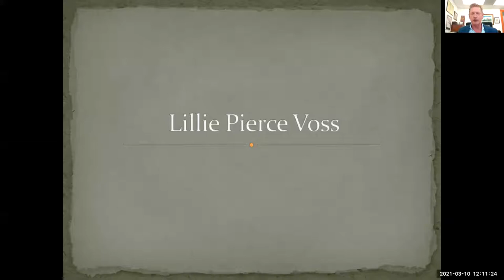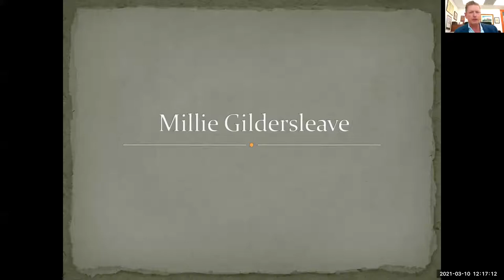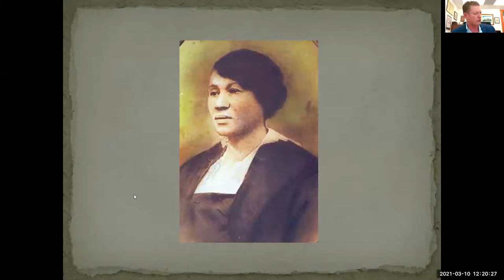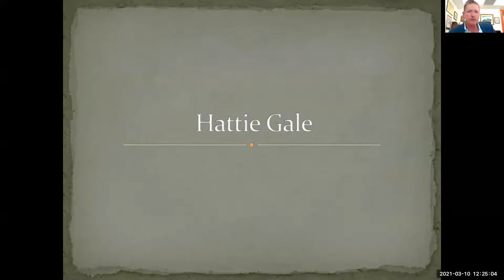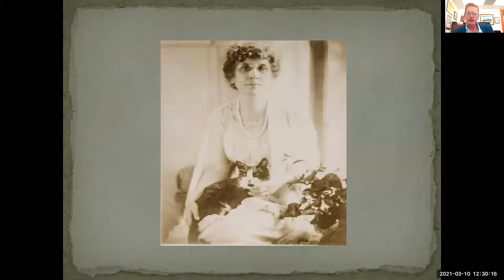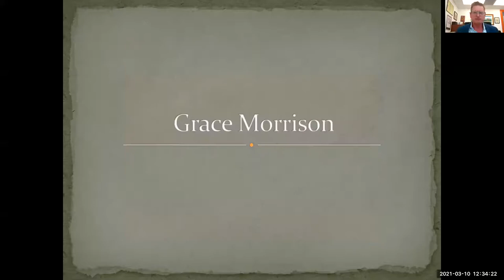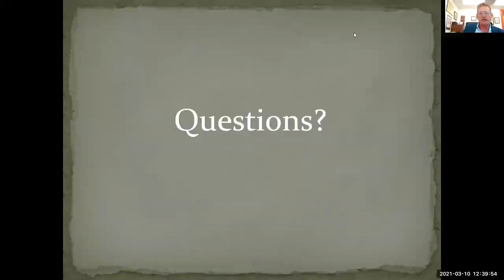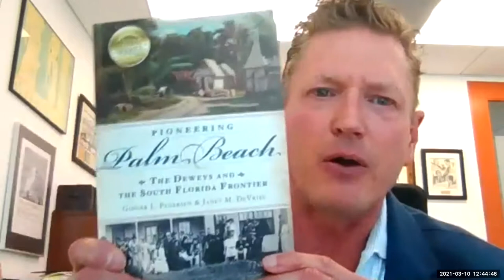Women's History Month - Influential Women in Palm Beach County History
Travel back in time with local historian, author and expert in archaeology topics as well as international laws on antiquities trafficking and cultural property protection. In 2013 he was named Florida's Distinguished Author and was named one of the "100 Most Influential Floridians" by Florida International Magazine and receiving the Ellis Island Medal of Honor.